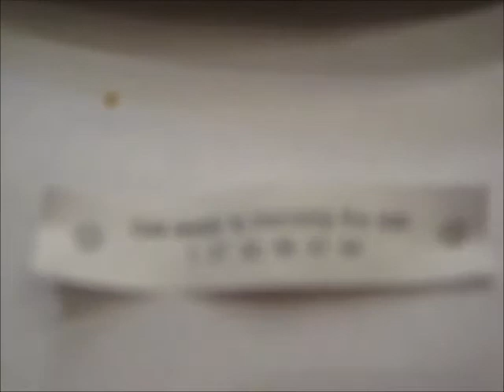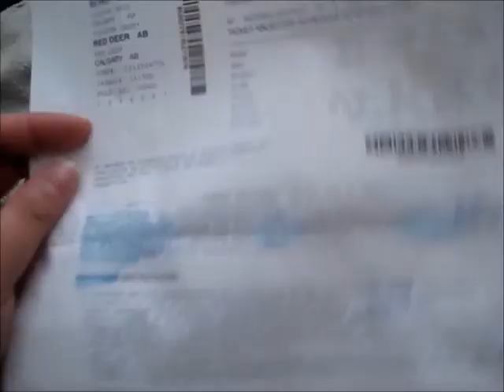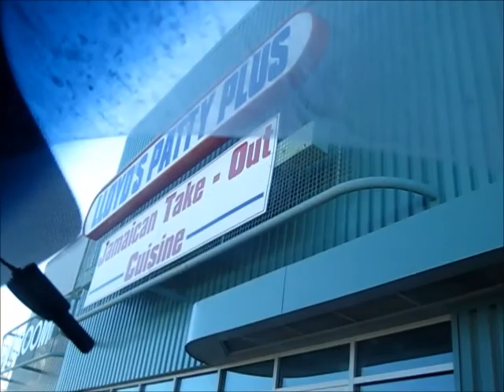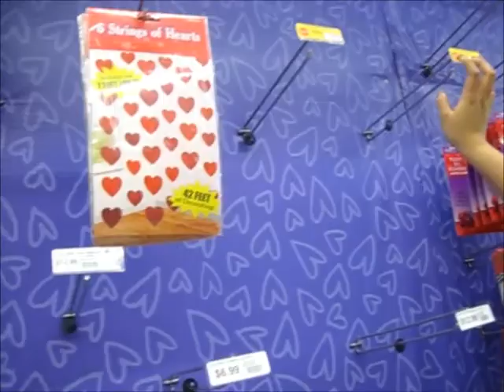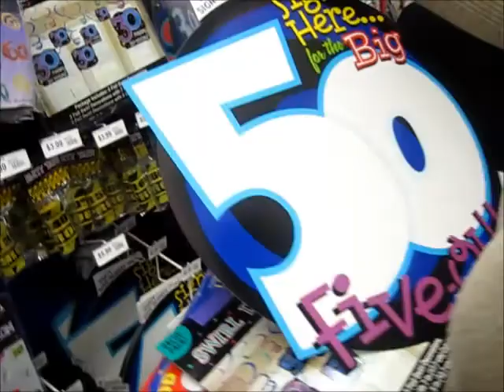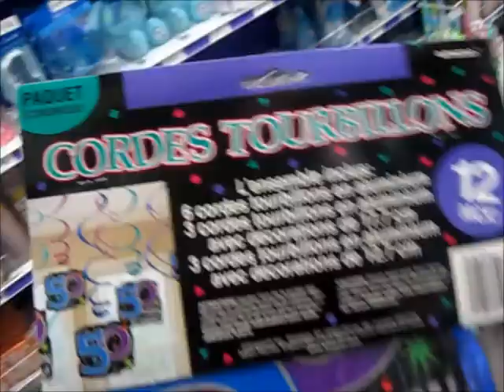January VLOG #4- YYC Trip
Hello! I have been MIA with all my makeup/beauty videos... BUT here's whats coming your way.

So my sister and I have always taken videos of events or just daily shenanigans that happen in our life. This year we've decided to actually put them together and upload them. more as a live/video diary for us to look back on. Now our lives aren't exciting enough for us to vlog EVERYDAY. So for now these will just be monthly Vlogs, or maybe even weekly Vlogs. We will just wait and see!

Come take a look into my personal life, in little more detail!

Throughout the Vlogs you will see me call my sister Tia and my sister will call me Tamera...WHY?!?!... People always call us Twins and we tent to act like twins, our cousin PJ started calling us Tia & Tamera like the famous twins... and now we are Tia & Tamera! ;) LOL

There was way too much going on in the month of January for me to put everything in one Vlog, so this definitely will be in parts...

☞ Vine: Trina Padilla
☞ Keek: MzTrinaa